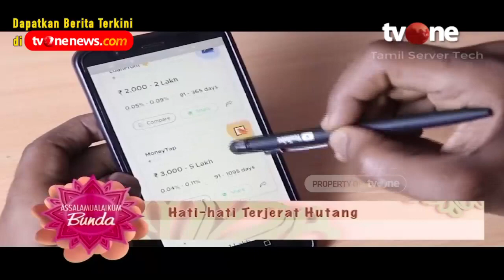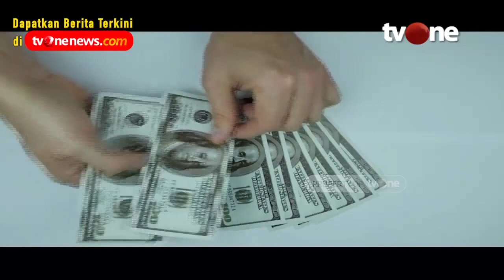Jangan Gampang Beutang! Ini Akibatnya | Assalamualaikum Bunda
Jakarta, religiOne - Jangan Suka Berutang

Perbuatan riba merupakan dosa besar yang akan mendapat laknat Allah SWT dan Rasulullah SAW jika tidak segera ditinggalkan. Umat Islam mesti meninggalkan bermualah yang memiliki unsur riba. Bagaimana menurut syariat Islam muamalah utang piutang melalui transaksi elektronik alias pinjol?